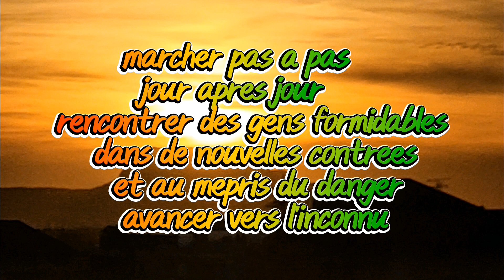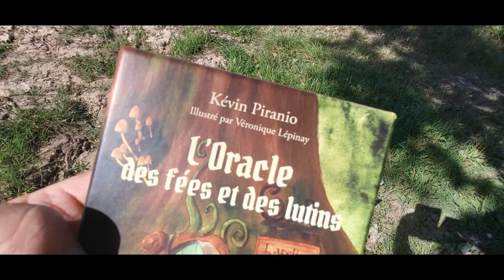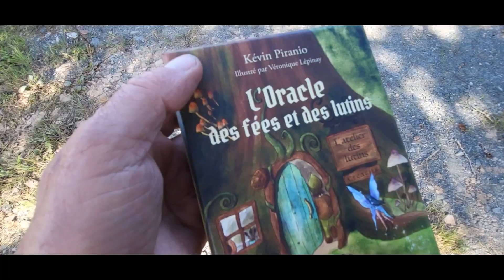jour - 167 de Saint Père en Retz à Hilaire de Chaléons